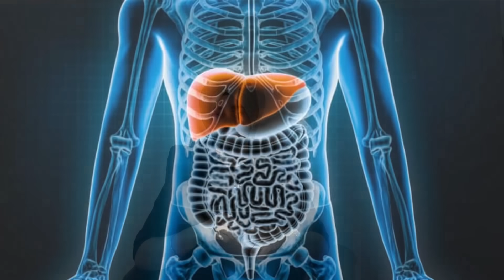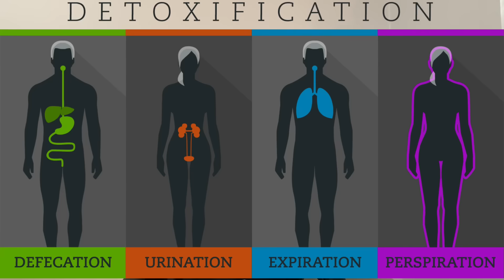7 ਖਾਣੇ ਜੋ ਕਰਦੇ ਨੇ ਲਿਵਰ ਦੀ ਮੁਰੰਮਤ, best foods for healthy liver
Topic of the video: foods that will detox/clean your liver. I talked about the role of the liver in the body and how we can keep it healthy and functioning with a good diet.